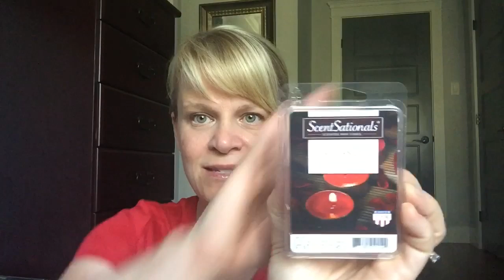Wax Empties (Non Scentsy) July 2019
Here are my non Scentsy July 2019 wax empties: a total of 8 candles and some retail and vendor wax. Sometimes it’s looks like a lot but in my experience vendor wax does not last as long as most Scentsy, so it gets changed more often.
Candles: BBW, DW Home, Yankee
Retail: Scentsationals
Vendor 🇺🇸 K’s Kreations,  Rainbow Melts, Supertarts, Zeep
Vendor 🇨🇦 The Lilley Pad, Mandala Melts, Makes Scents, Talulah & Poh

✔️ Remember, scent perception is subjective...the thoughts in my videos are just my own opinions / preferences.
About me:
Hi, I’m an Independent Scentsy Consultant from Halifax NS, Canada

My personal Scentsy websites if you need a consultant:
Click on “shop a party”—— “online purchases Nose to Toes” - these orders will direct ship to you
& CHANGE country setting/flag to USA.